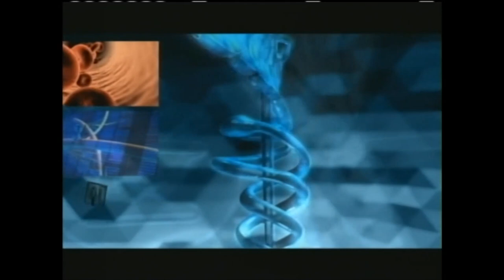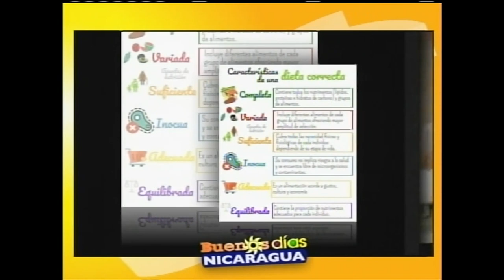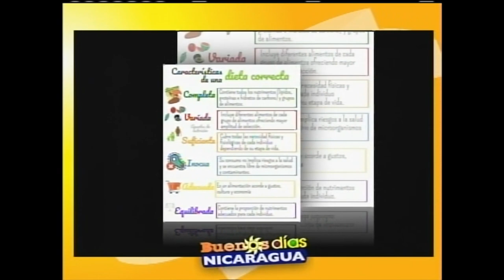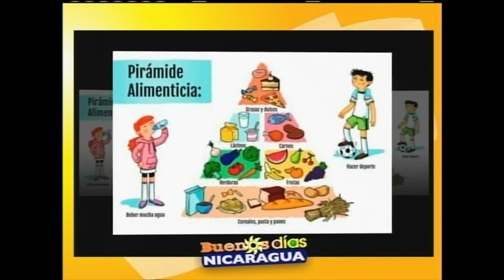El ABC de la alimentación en niños